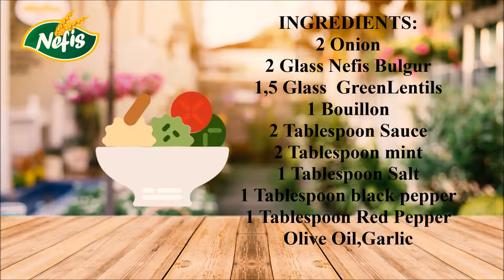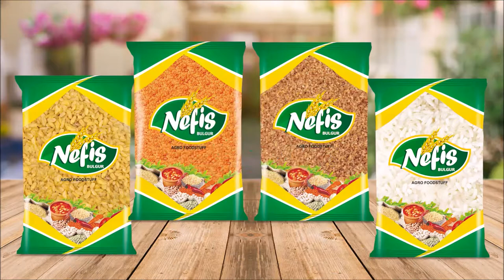Bulgur Pilaf with Red Lentils